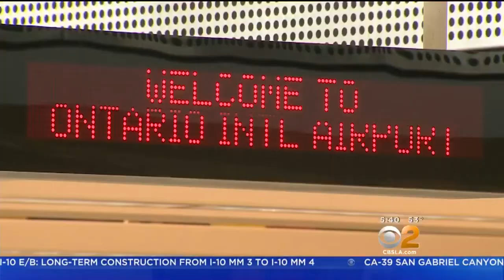Jet Blue Making Changes At Ontario, Long Beach Airports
The consumer favorite airline is returning to Ontario, but trimming flights out of Long Beach. Jeff Michael reports.